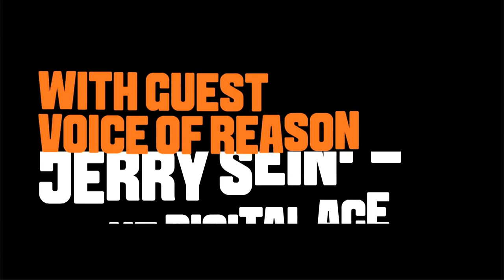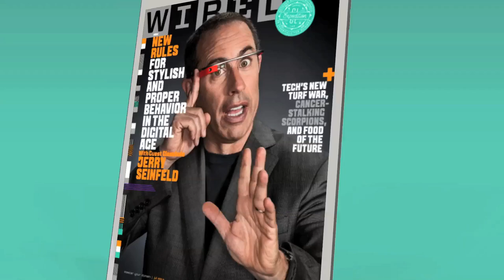New Rules for Stylish and Proper Behavior with Guest Voice of Reason: Jerry Seinfeld - WIRED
As technology pioneers, we are inundated with new gadgets, services, apps, messaging, games, and media. We’re doxing, vaping, and Lyfting. And that means there are new rules for how to behave. Is it ok to answer an email during dinner? Is Google Glass ever cool? We got some help from Jerry Seinfeld, keen observer of social mores and foibles, on how to cope with modern technology… and whether it’s ok to “Like” a Facebook posting that someone died.

Starring: Jerry Seinfeld
Director: Dan Winters
Producer: Editor in Chief - Scott Dadich, Creative Director - Billy Sorrentino, and Director of Photography - Patrick Witty
Editor: Andrew Loehman and Sean Mathis
Composer: Josiah Leming